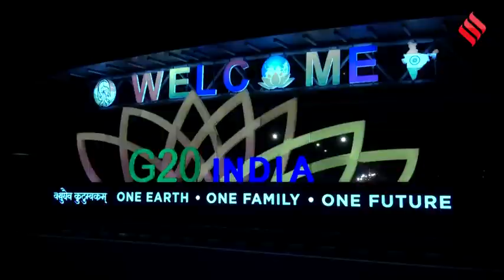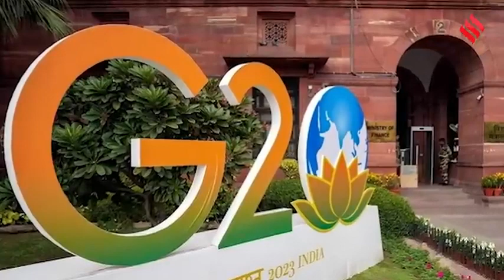G20_Kya_Hai:_G20_Summit_में_भारत_को_क्या_मिलने_वाला_है?_क्यों_खास_है_ये_सम्मेलन|_G20_2023_|_Jansatta